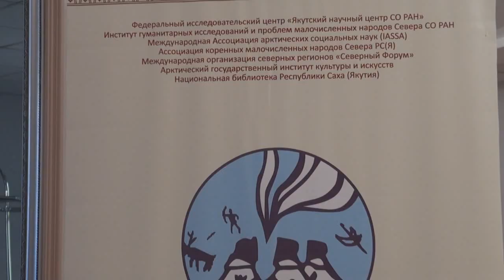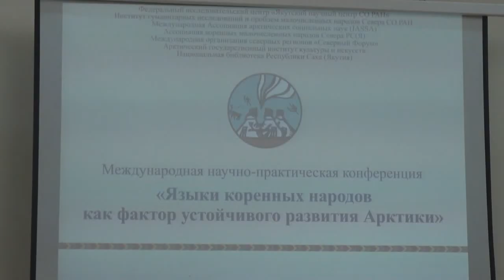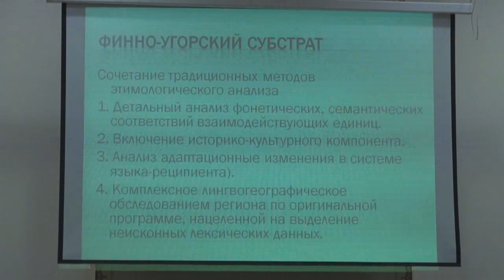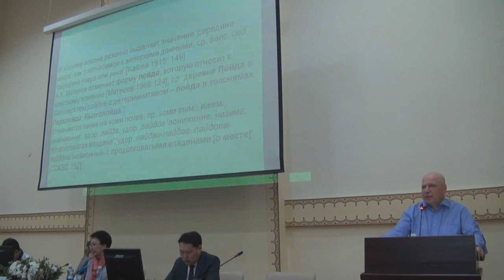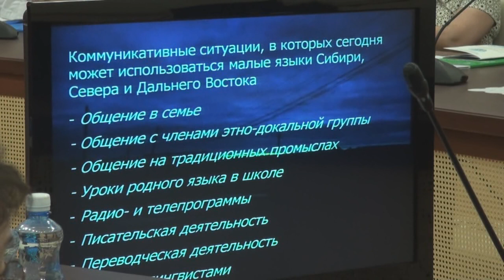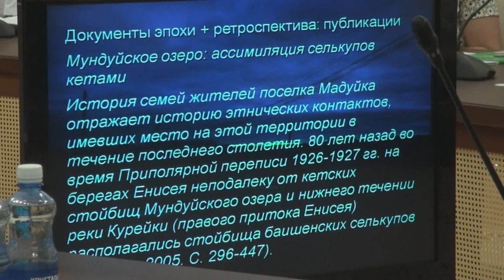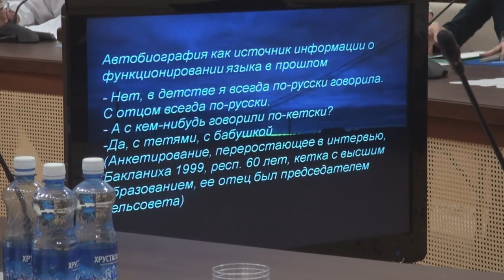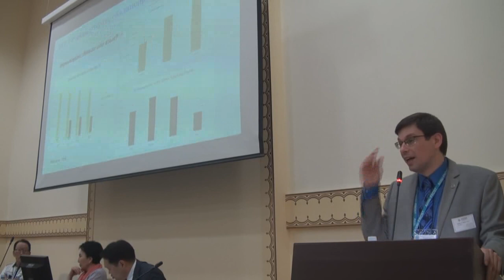Пленарное заседание конференции «Языки коренных народов как фактор устойчивого развития Арктики»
Международная научно-практическая конференция «Языки коренных народов как фактор устойчивого развития Арктики».

27-29 июня 2019 года, г. Якутск, Конференц-зал ИГИиПМНС СО РАН.